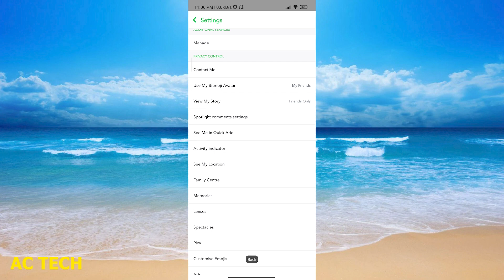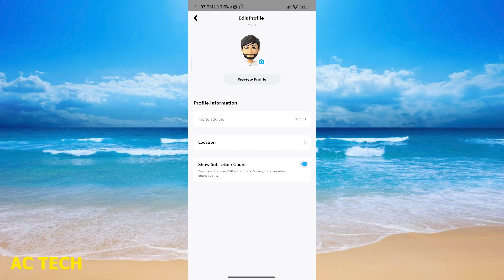Snapchat Par Public Profile kaise banaye 2024 | How to make public profile on Snapchat (New)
1. How to Make Public Profile on Snapchat | Snapchat Par Public Profile kaise banaye 2024 | How to make public profile on Snapchat (New |How To Make A PUBLIC Snapchat Account
2. How To Make a Public Snapchat Account!
3. How To Make Snapchat Public Profile | Snapchat Public Profile Kaise Banaye | Snapchat Public Profile
4. How To Get a Public Profile On Snapchat (iPhone) | Make Profile Public
5. How To Make A Public Profile On Snapchat (How To Build A Public Profile On Snapchat)
7. How to Make a Public Profile on Snapchat
8. How To Make A PUBLIC Snapchat Account!
9. How to create snapchat public profile 2021 | Get snapchat public profile (Android/iPhone)
10. How To Make A Public Profile In Snapchat
how to make a public snapchat account
how to make a public snapchat account 2023
how to make snapchat account public to private
how to make your snapchat account public figure
how to make snapchat account public profile
how to make my snapchat account public profile
how to create a public snapchat account
snapchat account ko public kaise karen
snapchat public account kaise banaye
snapchat account public kaise kare 2023
snapchat public account remove kaise kare
snapchat me public account kaise kare
snapchat public account kaise banate hain
snapchat account public kaise karte hain
how to create public profile on Snapchat
Snapchat me public profile Kaise banaye
how to make public profile on Snapchat
Snapchat per public profile Kaise banaen
Snapchat public profile Kaise banaye
Snapchat par public profile Kaise banaye